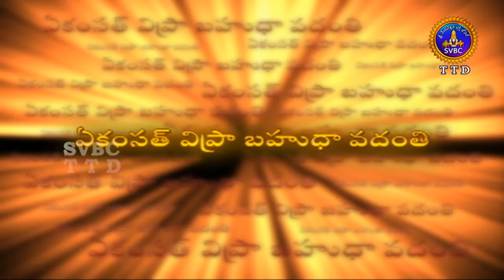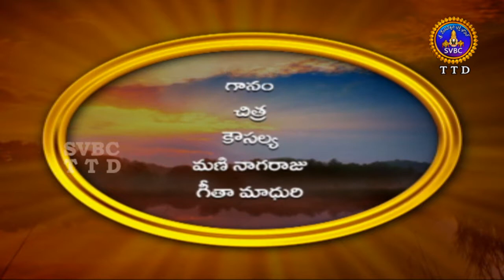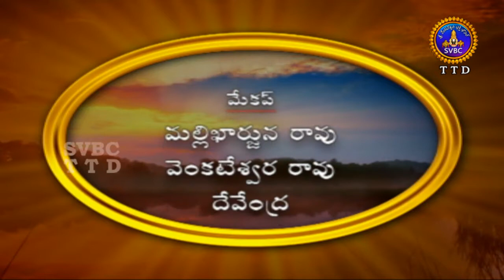Srushti | HD | EP 27 | SVBC TTD